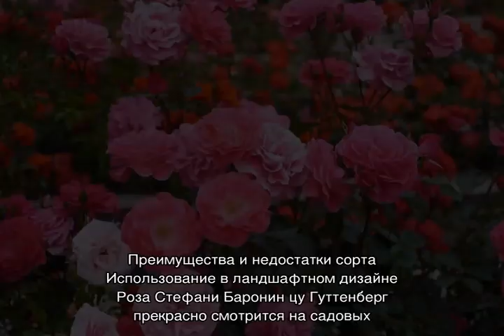Роза Стефани Баронин цу Гуттенберг (Stephanie Baronin zu Guttenberg)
Роза Стефани Баронин цу Гуттенберг (Stephanie Baronin zu Guttenberg) — описание флорибунды, как выглядит низкорослый сорт кустарника. Особенности выращивания повторноцветущей розы, как ухаживать за цветком в период цветения.